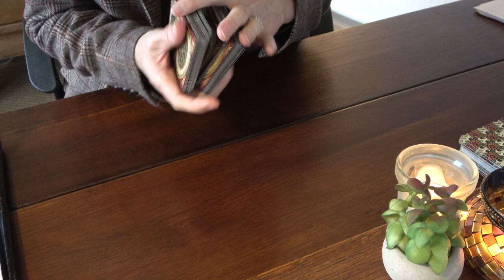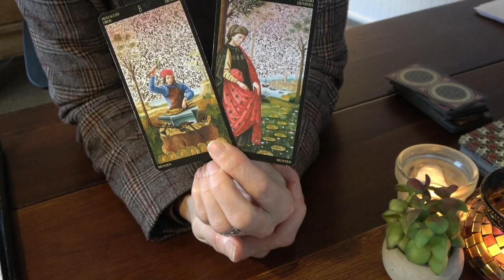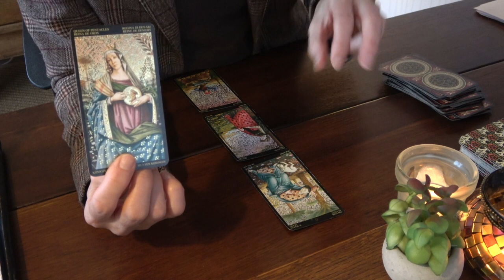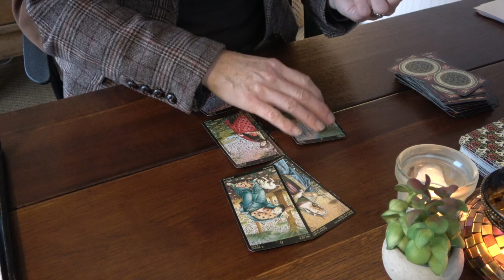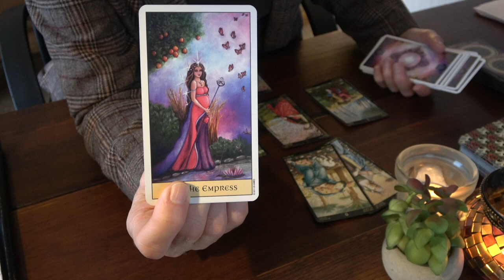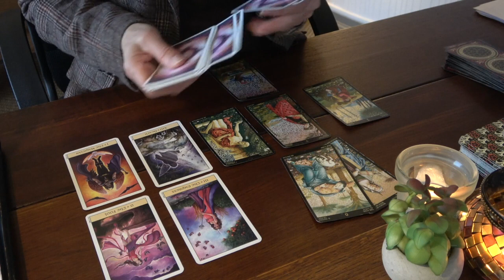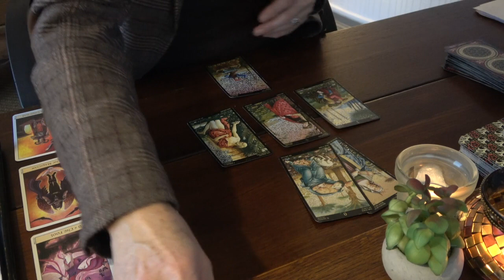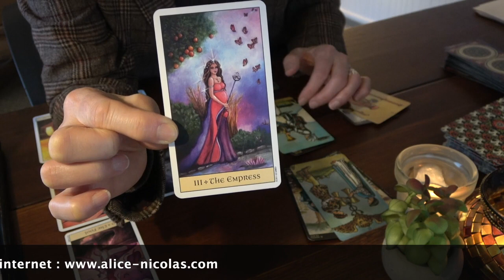VERSEAU "Projections 2021 - 1ère partie"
Thème : "Vous affranchir, vous libérer !"
Thème de l'extension : "Pas à l'aise avec un choix à faire !"